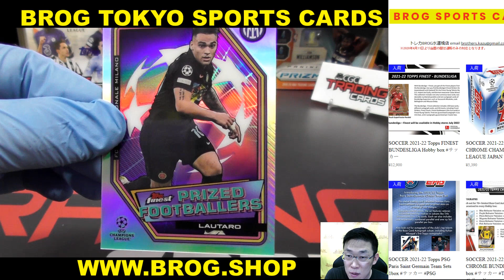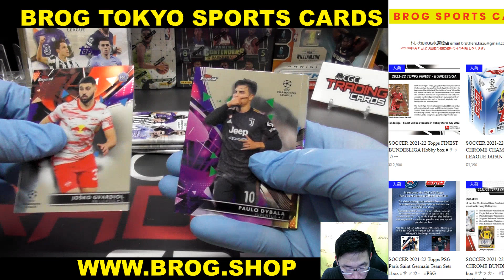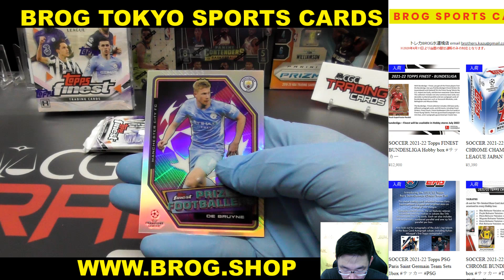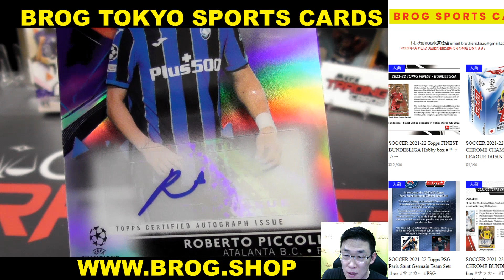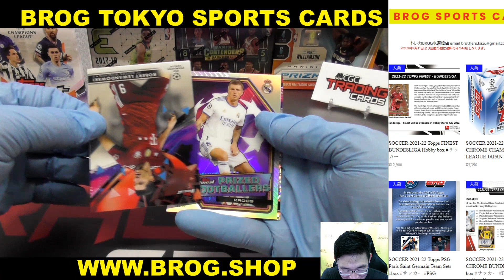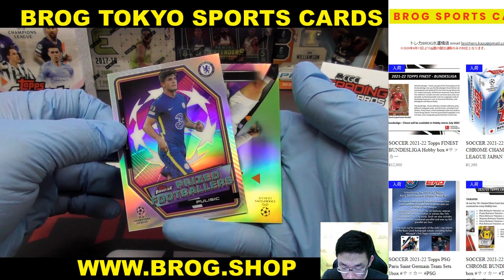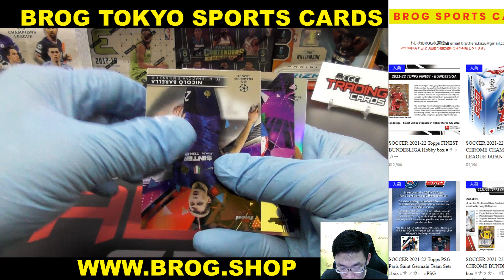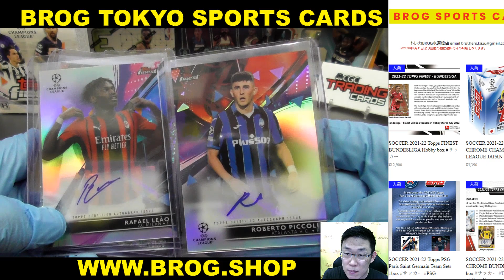onoshin BGBPB SOCCER 2021-22 Topps FINEST CHAMPIONS LEAGUE Hobby box サッカー BREAKS BROG水道橋店 トレカ開封動画